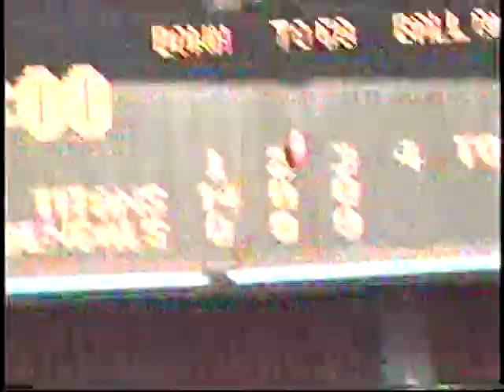1999 Tennessee Titans at Cincinnati Bengals Week 10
Highlights and interviews courtesy of 'Sports of all Sorts' on WCPO-TV Channel 9 in Cincinnati with host John Popovich